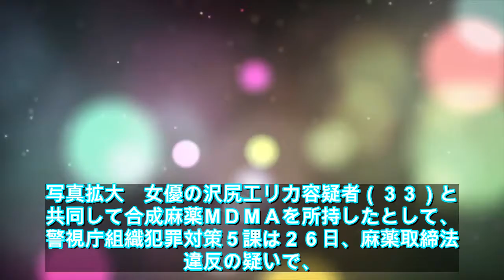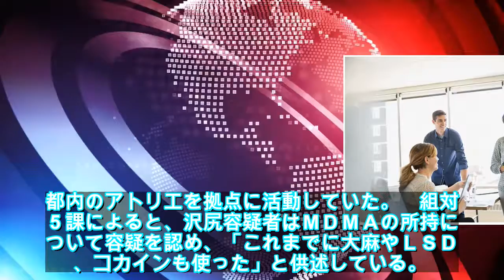【緊急ニュース】 - 27-11-2019 沢尻エリカ容疑者の元交際相手を逮捕 MDMA共同所持容疑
写真拡大　女優の沢尻エリカ容疑者（３３）と共同して合成麻薬ＭＤＭＡを所持したとして、警視庁組織犯罪対策５課は２６日、麻薬取締法違反の疑いで、沢尻容疑者の知人でファッションデザイナーの横川直樹容疑者（３４）を逮捕した。捜査関係者への取材で分かった。　事件を巡っては、組対５課が１６日